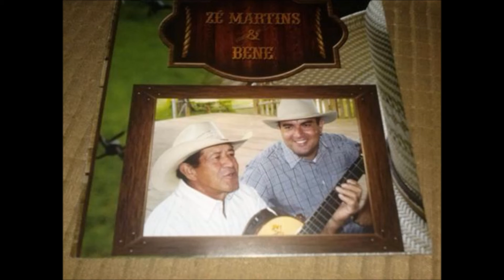Zé Martins e Bene lembrança do passado